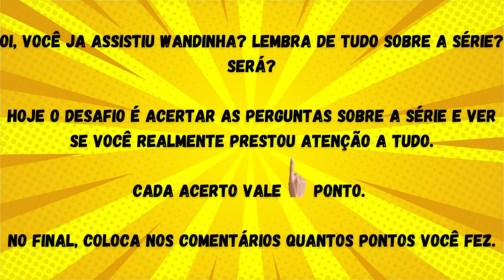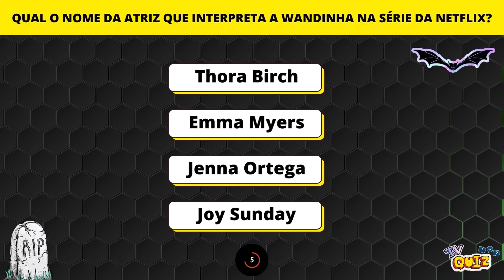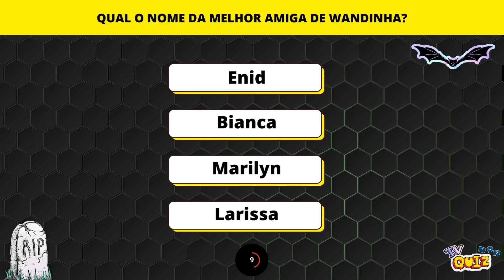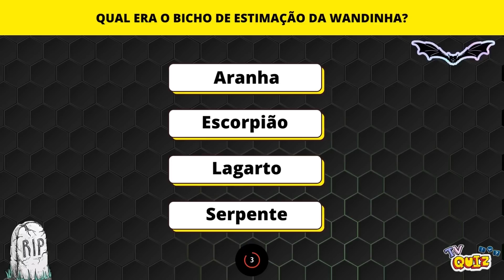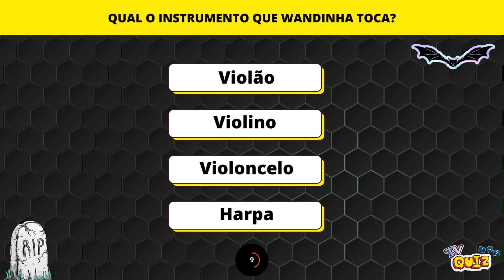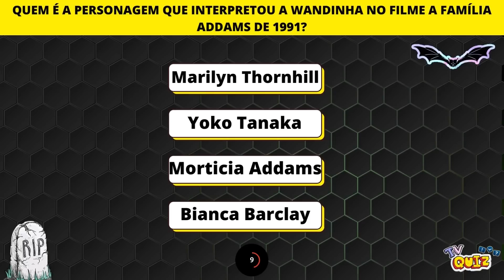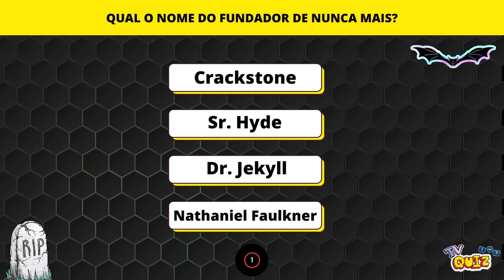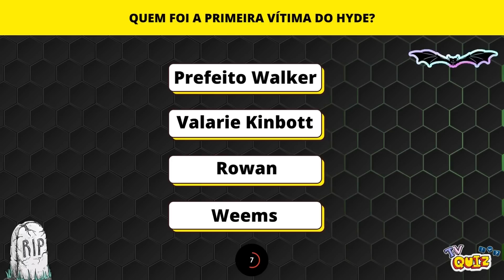[QUIZ] WANDINHA ADDAMS - Será que você sabe tudo sobre a série?👻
🚀RECOMENDO

Você já assistiu Wandinha? Lembra de tudo sobre a série? será?

Hoje o desafio é acertar as perguntas sobre a série e ver se você realmente prestou atenção a tudo.

Cada acerto vale 1 ponto.

no final, coloca nos comentários quantos pontos você fez. ❤